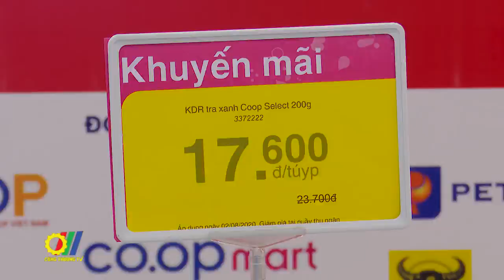Bộ Công Thương kiểm tra khả năng cung ứng hàng hóa thiết yếu tại siêu thị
Mới đây, Bộ Công Thương đã có buổi làm việc với hệ thống siêu thị COOP Mart Hà Nội và siêu thị Big C. Đây một trong những hoạt động của Bộ Công Thương nhằm kiểm tra khả năng cung ứng và dự trữ vận chuyển hàng hóa, nhất là những hàng hóa thiết yếu phục vụ đời sống của người dân và phòng chống dịch bệnh Covid-19...